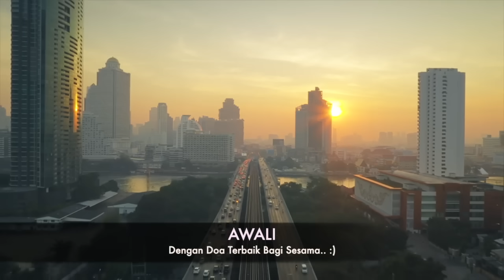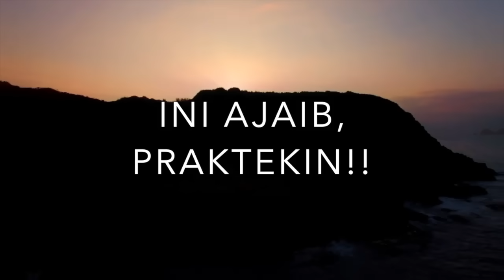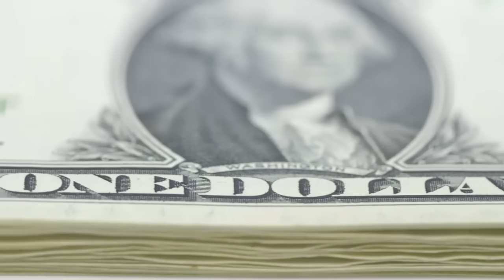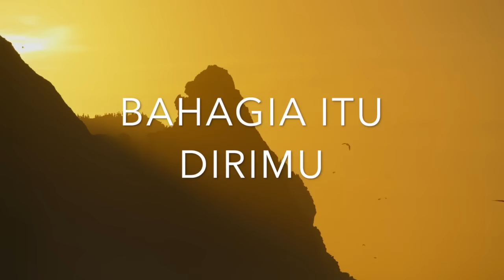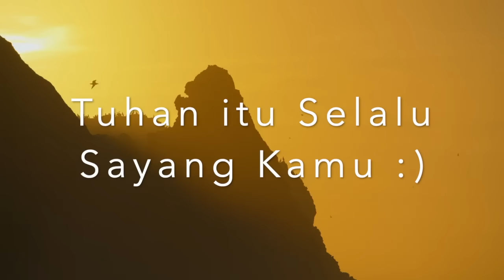TRIK HIDUP POWERFUL: KAMU CUMA BUTUH INI SETIAP HARI RUTIN!!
BUKU ARIAN SURYA? BELI DISINI